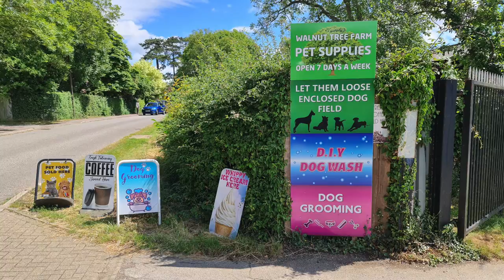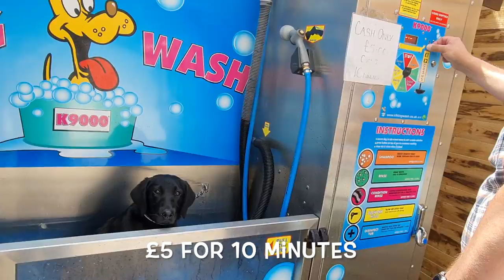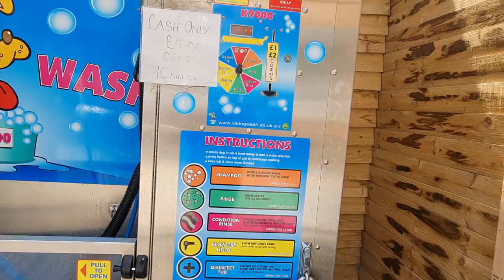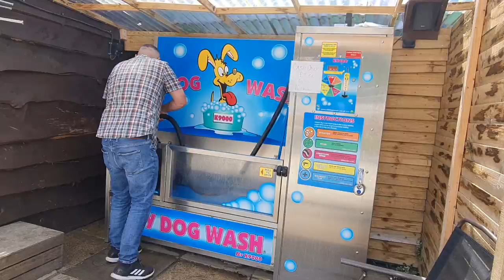LABRADOR PUPPY TILLY AT THE DOG WASH Walnut Tree Farm Pet Supplies Milton Keynes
After Tilly had a swim in the river we needed to give her a wash so we took her to Walnut Tree Farm pet supplies as they have a DIY dog wash!
This is a great place for all your pet supplies including natural food and bones, eras, knuckles etc.
Really friendly staff too!